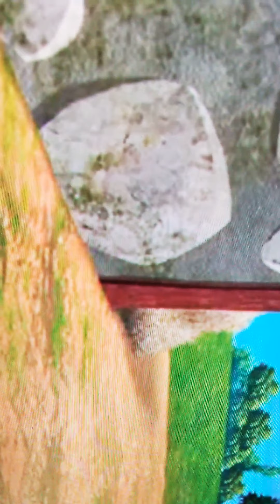April 1, 2020